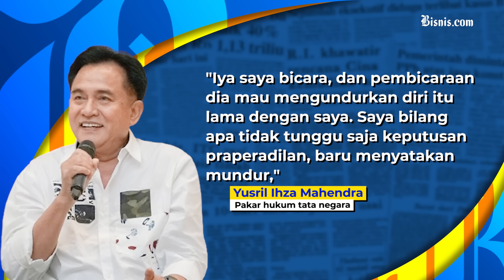Jadi Saksi, Yusril Ngaku Komunikasi dengan Firli Sebelum Mundur Ketua KPK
Pakar hukum tata negara, Yusril Ihza Mahendra mengaku pernah berkomunikasi dengan Firli Bahuri terkait pengunduran diri sebagai Ketua KPK. Yuzril mengatakan momen itu terjadi sebelum sidang putusan praperadilan pada Selasa (19/12/2023).